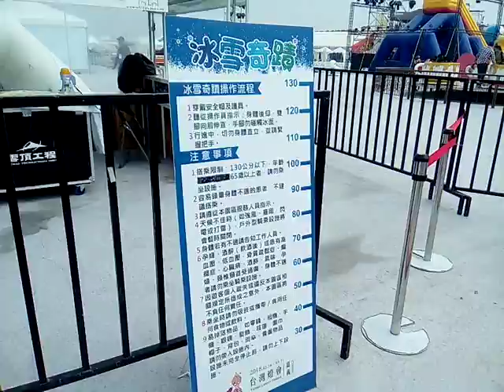VID 20180309 141103CEO領袖學院挑戰區 台灣燈會在嘉義太保